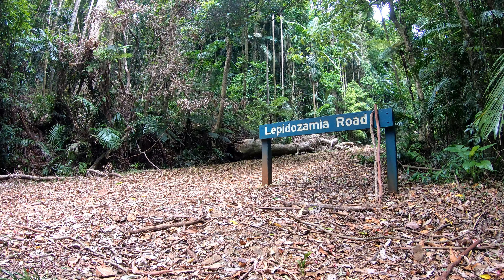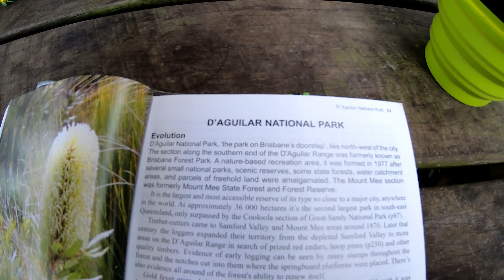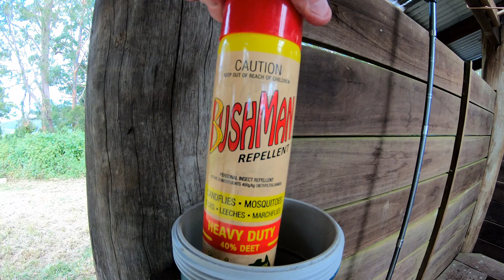Lepidozamia Remote Bush Camp - Mt Glorious - D'Aguilar National Park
Overnight camp at the Lepidozamia Remote Bush Camp - Mt Glorious - D'Aguilar National Park - Brisbane - Queensland. Lepidozamia remote bush camp is located on an elevated forested ridge that overlooks the Kobble Creek area. Follow the undulating access track from Mount Glorious Road through lush rainforests and wet eucalypt forests and wet eucalypt forest to the camp site. Features: remote bush camping on an elevated forested ridge that overlooks the Kobble Creek catchment.

Location: from Mount Glorious Road or Northbrook Parkway, the remote bush camp site is accessed by walking 2.5km along the Lepidozamia track and about 150m past the Middle Kobble break turnoff. The gate access from Mount Glorious Road/Northbrook Parkway is about a 50min drive from Walkabout Creek Discovery Centre in The Gap. Allow 1hr walk to the camp site. Access: the remote bush camp site is walk-in only. A topographic map is required to navigate to the bush camp site—map grid reference: 762 828.

Number of sites: open area without separately-defined sites. A maximum of 9 people (3 x 3-person tents) can camp in this area at one time.

Camp sites are suitable for: walk-in camping only.

Camp site surface: dirt and grass.

Facilities: Storm shelter with untreated water, and picnic table and bench seats.

Open fires: Fuel stoves are recommended. Open fires permitted in the fireplace provided (except when fire bans or prohibitions apply). Do not collect bush wood. Penalties apply for offenses.

Generators: not permitted.

Essentials to bring: drinking water*, first-aid kit, rubbish bags, insect repellent, fuel stove, tent, sturdy shoes and appropriate clothing.

*Kobble Creek is often dry. If creek water is available, treat before use.

Bookings: book online or learn about our camping booking options.

Mobile phone coverage: unreliable.